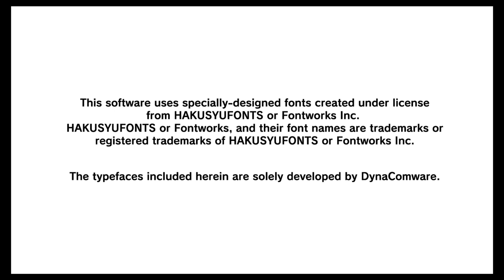Hatsune Miku: Project DIVA struggle... let's try lol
Hello all you lovely People! My name is Cupcake Kaya but you can call me Cupcake, Kaya or Cupcake Kaya ;) Whether lurking or interacting with the Chat, welcome to the Family! Thank you for stopping by and making the world more sexay!

Sexy Rules:
1. Please try to keep the Chat ENGLISH ONLY, it's a universal language and i believe that we all want to understand each other
2. Backseating is NOT needed unless I ask for your help
3. Talking about Politics, Religion and Drugs is really UNNECESSARY so let's not talk about those shall we